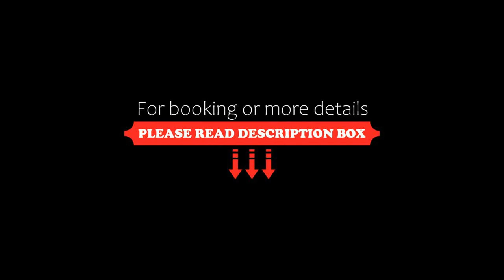Crown and Garter, Inkpen, United Kingdom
About Property:
You're eligible for a Genius discount at Crown and Garter! To save at this property, all you have to do is sign in.
Situated in the picturesque village of Inkpen, the Crown and Garter is a traditional English pub with stylish rooms, a restaurant and bakery. It opens onto a lovely garden.
Offering garden views, rooms have a flat-screen TV and tea and coffee-making facilities. There is an en suite bathroom.
A range of cuisine is served in the restaurant an...
Property Type: Hotel
Address: Inkpen Common, Hungerford, Inkpen, RG17 9QR, United Kingdom
Searching For
1. Crown and Garter - Inkpen - United Kingdom
2. Crown and Garter - Inkpen - United Kingdom Address
3. Crown and Garter - Inkpen - United Kingdom Rooms
4. Crown and Garter - Inkpen - United Kingdom Amenities
5. Crown and Garter - Inkpen - United Kingdom Offers and Deals
Audio Credit:
Track Title: Subway Dreams
Artist: Dan Henig